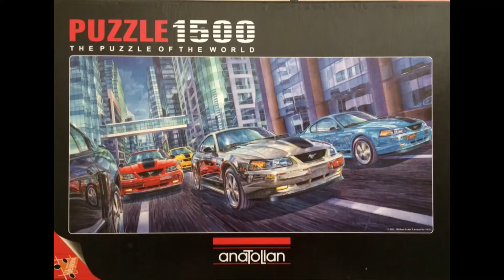Puzzle Anatolian Shakin Up The Street 1500 pieces